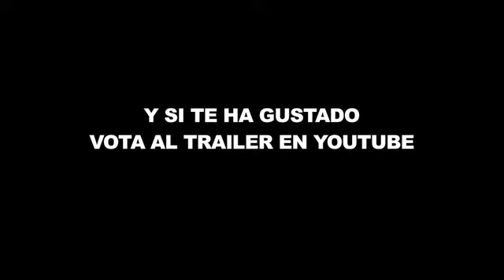Distopía de Jon Mikel Caballero Lorea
Trailer del cortometraje. Para ver el corto completo ir a . Y si te ha gustado, vota a este video, en YouTube. Gracias